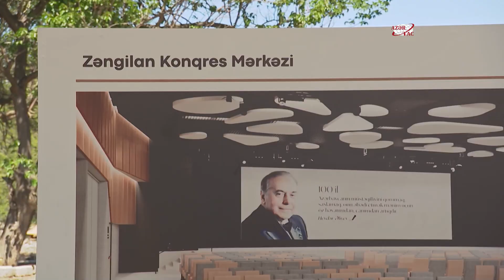President Ilham Aliyev viewed construction progress of Zangilan Convention Center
President of the Republic of Azerbaijan Ilham Aliyev has viewed the construction progress of the Zangilan Convention Center.